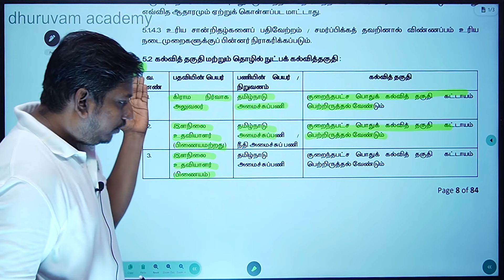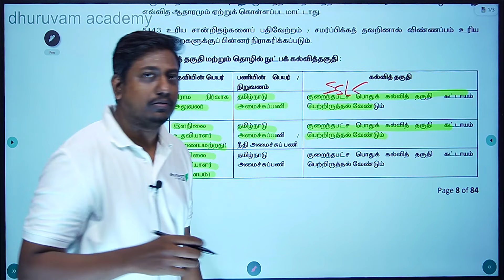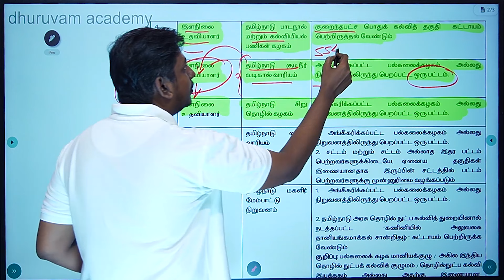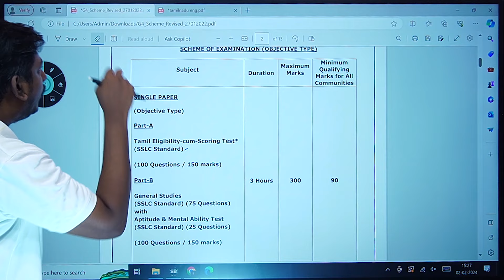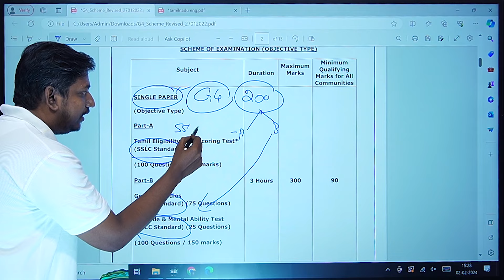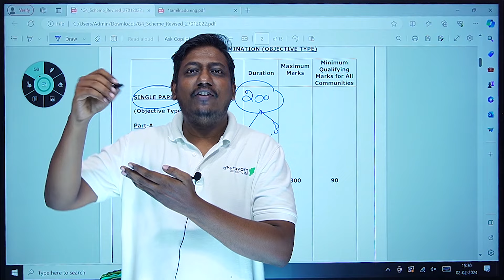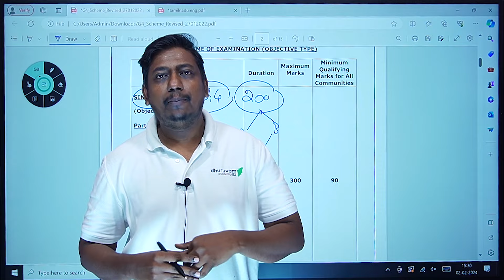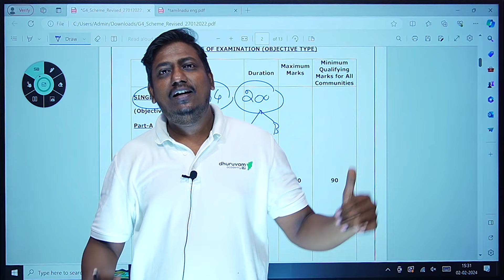2024 GROUP 4 EXAM கஷ்டமா இருக்கமா?TNPSC WITH PROOF!!!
2024 - GROUP IV 80 days study plan